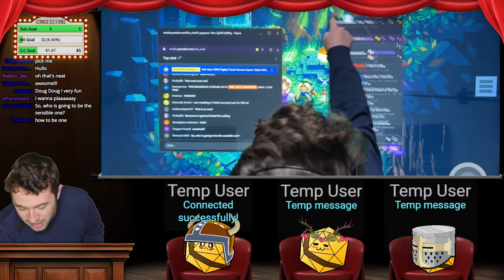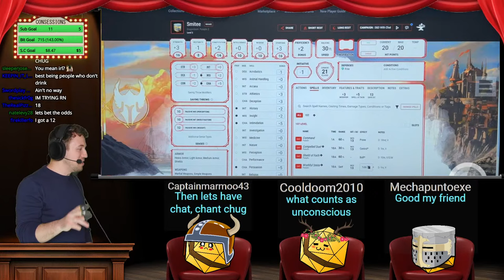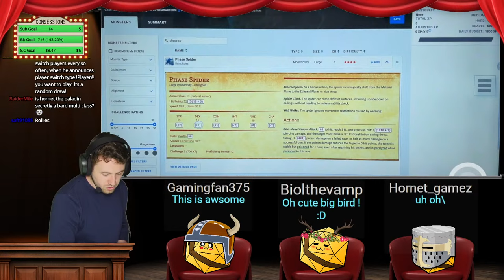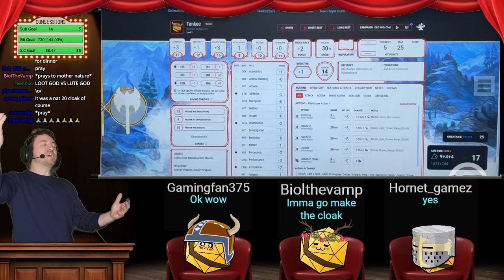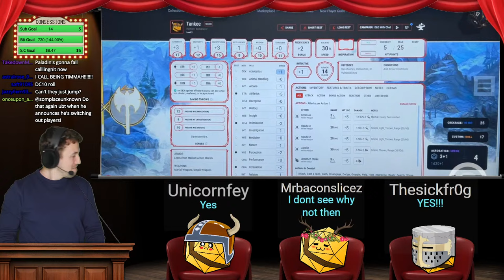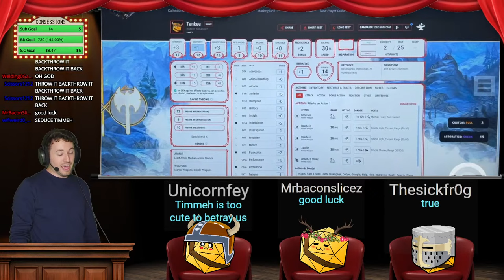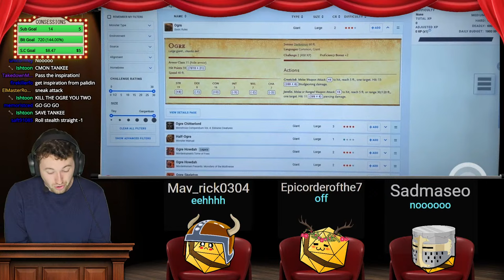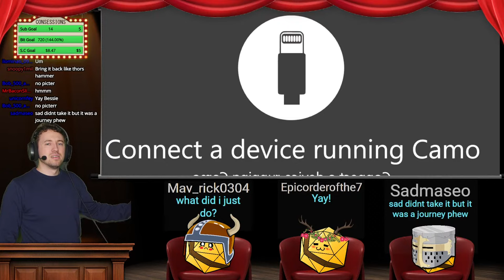Playing D&D w/ Chat | A Purple Worms Upset Stomach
One Shot Questers is a sketch comedy channel dedicated to tabletop role-playing games, encompassing a range of titles such as Dungeons and Dragons 5th Edition (DnD 5e), Pathfinder (PF 1, PF 2), City of Mist, and DC20. Our content covers a variety of TTRPG topics, including news, class or character stereotypes, guides & how to’s on gameplay, rules, tips, tricks, and much more, all presented in a humorous and entertaining skit. For a quick taste of our most popular content, check out our short-form videos on platforms like TikTok, YouTube Shorts, and Instagram Reels.